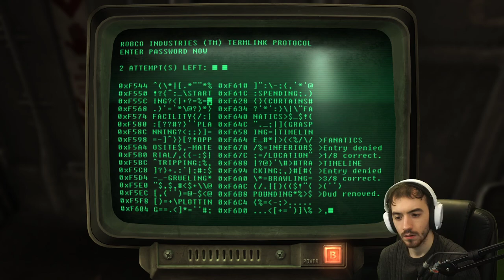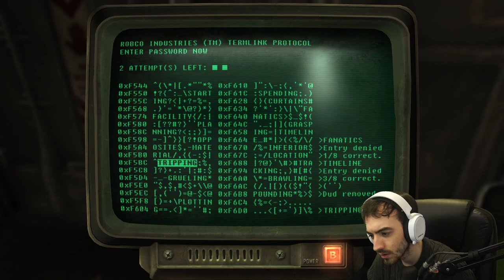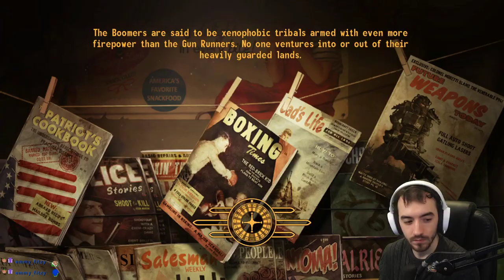Getting lost in Vaults (Fallout New Vegas Part 9)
What happens in Vegas

This was streamed live on Twitch on January 24th, 2023. Catch me live 5-6 days a week at 11AM - 3PM EST and 7-11PM EST